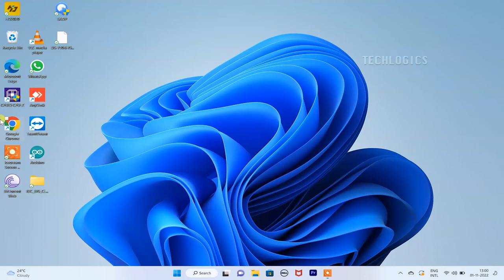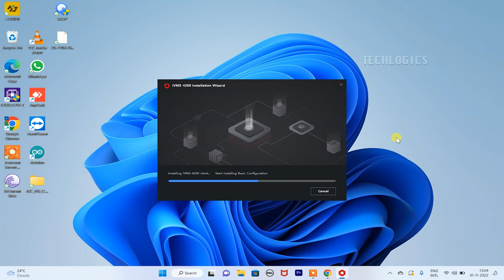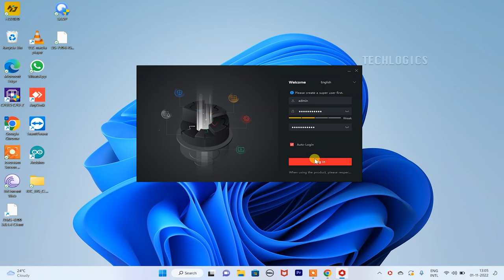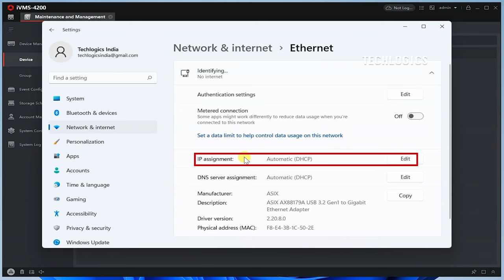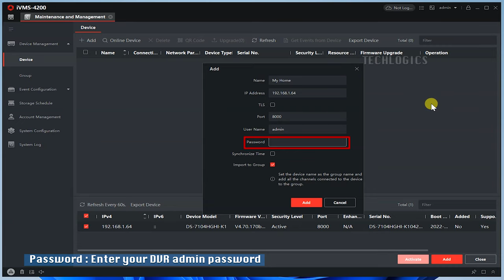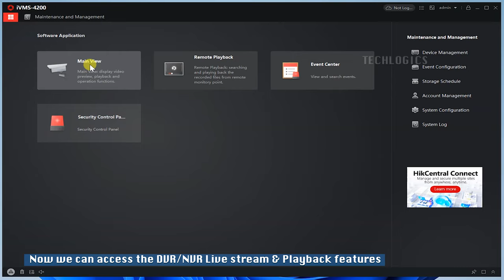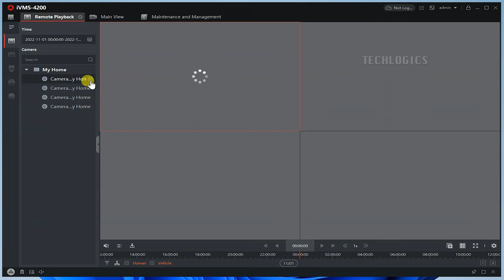Hikvision DVR/NVR CCTV Cameras View on Laptop/PC through LAN Cable without Modem/Router setup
How to view Hikvision brand cctv cameras on Laptop PC without using internet modem or router.